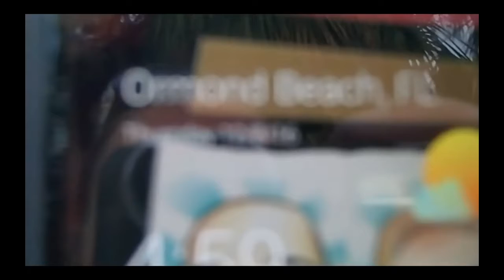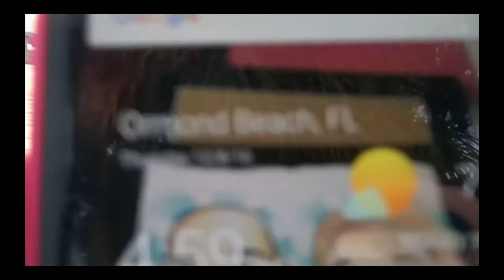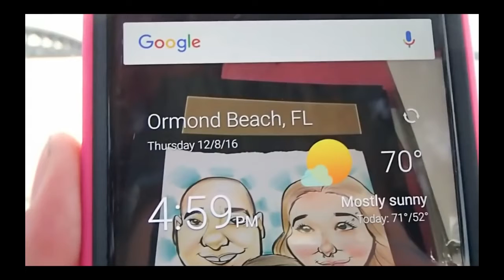Ormond Beach FL NIBIRU TWO SUN setting in sunset 8 2017 scary footage - The Best Documentary Ever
source for video is here Melanie Cranford: *Add me on snapchat: mixmasterxl* *Everyone Go follow my Vimeo channel* .

On my channel you will find a lot of great news!